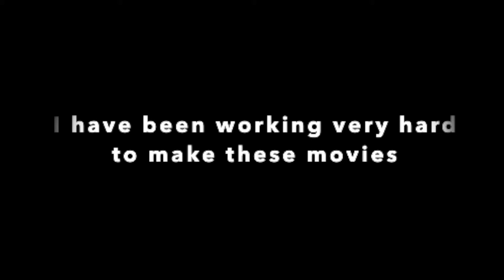News Update 2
News on upcoming movies such as Dragon Awakening and Race Against Time 2